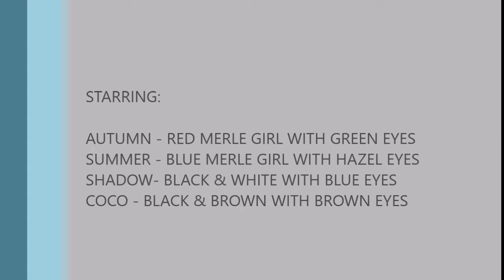PuppyFinder.com : Toy-Mini Alaskan Nanuks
PuppyFinder.com : They will be between 18-28 lbs

Visit Puppyfinder.com The Puppy Search Engine!